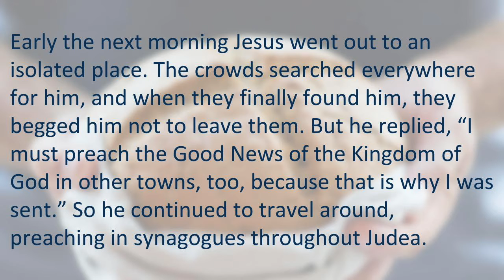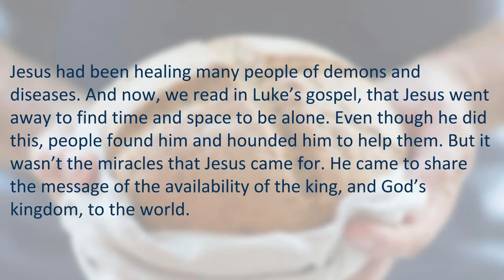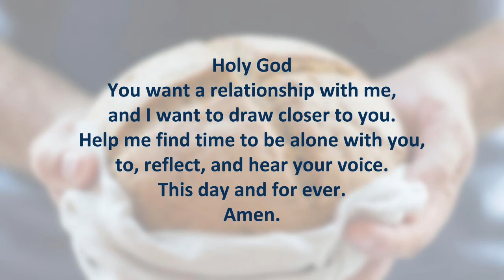Daily Bread - 57. Quiet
57. Quiet

Early the next morning Jesus went out to an isolated place. The crowds searched everywhere for him, and when they finally found him, they begged him not to leave them. But he replied, “I must preach the Good News of the Kingdom of God in other towns, too, because that is why I was sent.” So he continued to travel around, preaching in synagogues throughout Judea.

REFLECT

Jesus had been healing many people of demons and diseases. And now, we read in Luke’s gospel, that Jesus went away to find time and space to be alone. Even though he did this, people found him and hounded him to help them. But it wasn’t the miracles that Jesus came for. He came to share the message of the availability of the king, and God’s kingdom, to the world.

Like Jesus, lots of Christians try and find quiet spaces in their lives. Many have a daily ‘quiet time’ where they pray, read the Bible and reflect using notes or guides. Some go on spiritual retreats - either a day each month, or for one or two weekends per year. You might be surprised to know that I go on at least two retreats per year - sometimes staying in places like convents!

Importantly, quiet times and retreats are places to hear clearly from God, especially if you’re at a crossroads in your life or struggling with difficult decisions.

DO

Today, choose, in the pattern of your day, week, month or year, when you will make space to have a quiet time alone with God.

PRAY

Holy God
You want a relationship with me,
and I want to draw closer to you.
Help me find time to be alone with you,
to, reflect, and hear your voice.
This day and for ever.
Amen.

THINK

Why do you think Jesus needed these times by himself, and what do you think he was doing in these times?